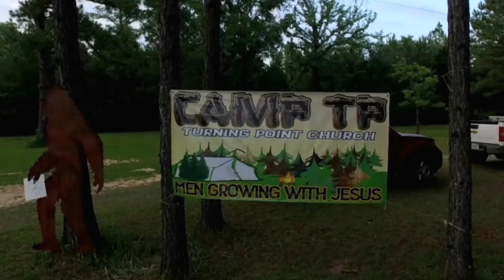2nd Annual Men's Group Camp TP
Turning Point Church of Theodore, 2nd annual Men's group camping trip.